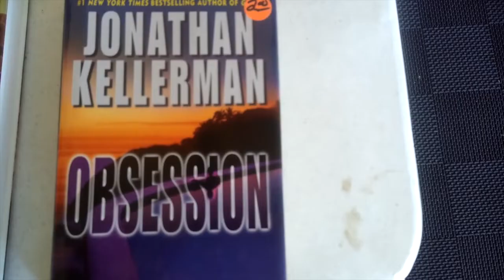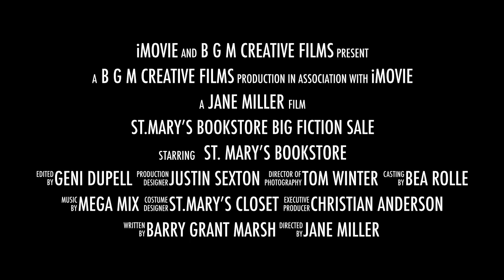St Mary’s Bookstore big Fiction Sale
The Big Fiction Book Sale is on at St. Mary's Bookstore 623 SE Ocean Blvd in Stuart Florida. All your favorite authors and new ones too. This sale ends on August 31st 2022 at 3pm.